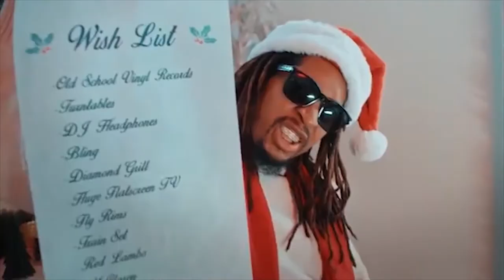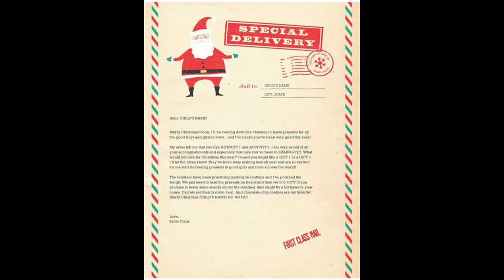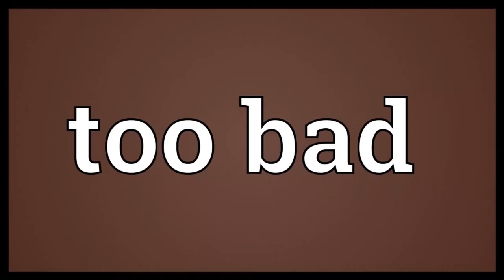WPHS S5 EP13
"Operation Santa" by JJ Atchison; "Christmas Morning for Dad" by Noah Gill; "XBOX Series X (reviewed)" by Jack Briggs; "There's Hope on the Parkway" by Cooper Cox; "A Day in the Life" by Sabian Johnson